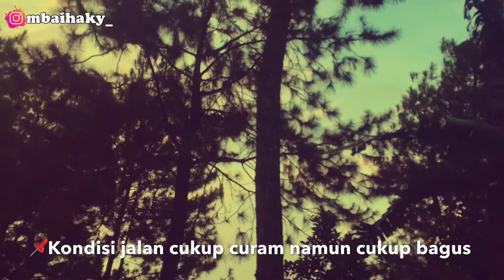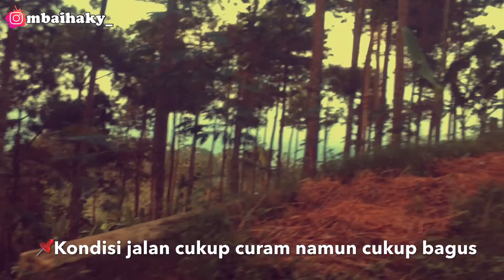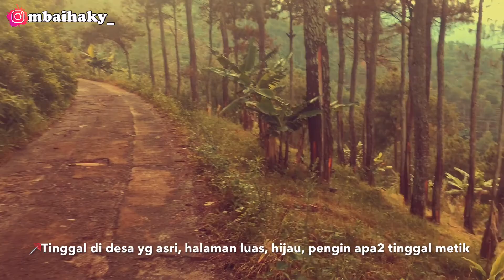Jalan Pagi di Hutan Pinus JAYAPRANA Desa Ragatunjung Bumiayu| ASMR Forest Sounds| mbaihaky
📍Hutan Pinus Jayaprana, Desa Ragatunjung, Kec. Paguyangan, Kab. Brebes, Jawa Tengah

📌***Watch in HD for Good Video Quality!
🧷***Silahkan rubah kualitas Video ke min. HD 720P agar tampilan video tetap jernih (tidak pecah) , klik titik tiga di pojok kanan atas Video!

🏡 Desa Ragatunjung adalah sebuah desa yang terletak di Kecamatan Paguyangan Kabupaten Brebes Provinsi Jawa Tengah. Desa dengan luas wilayah 51,7 Ha ini berbatasan dengan Desa Cilibur (Kec. Paguyangan) di sebelah utara. Sedangkan disebelah selatan berbatasan dengan Desa Kretek (Kec.Paguyangan). Di sebelah barat desa ini adalah Desa Negaradaha (Kec. Bumiayu. Sedangkan di sebelah timur adalah Desa Cipetung yang juga masih menjadi bagian dari Kec. Paguyangan. Kelurahan Ragatunjung pada akhir Tahun 2014 memiliki penduduk sebesar 7.443 jiwa dengan penduduk laki-laki 4499 jiwa dan perempuan 2944 dengan luas wilayah 51,7 ha. Wilayah kelurahan dibagi menjadi 10 Rukun Warga (RW) dan 110 Rukun Tetangga (RT).

✅Yang ini juga seru seru gan, kepoin yo⤵️⤵️⤵️

iPhone SE
iMovie
Photogrid